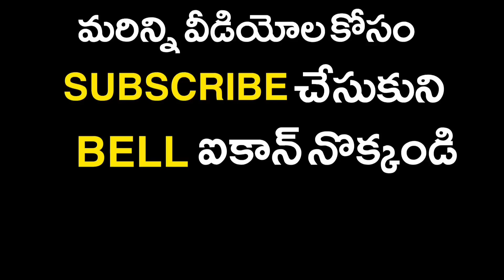మాజీ ప్రధాని పీవీ నరసింహారావుకు నివాళులర్పించిన నాయకులు || Machilipatam || Public Poster News